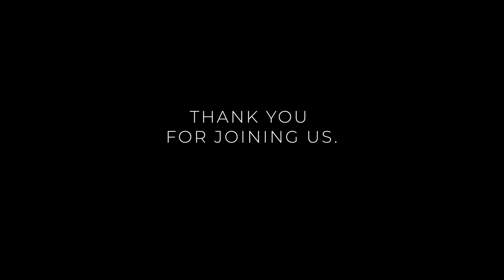Christmas is a Story of Grace - A Message by Pastor Wally Odum, December 12, 2021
God's Grace is foundational to our faith and even in the midst of the first Christmas, we find his unmerited favor for us at work.

JOIN US for our online service every Sunday at 10:30am, here on YouTube. It's never been easier to tag, share and invite your friends!